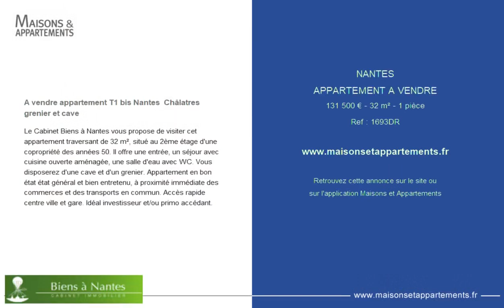NANTES - APPARTEMENT A VENDRE - 131 500 € - 32 m² - 1 pièce(s)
Référence : 1693DR

A vendre appartement T1 bis Nantes  Châlatres grenier et cave

Le Cabinet Biens à Nantes vous propose de visiter cet appartement traversant de 32 m², situé au 2ème étage d'une copropriété des années 50. Il offre une entrée, un séjour avec cuisine ouverte aménagée, une salle d'eau avec WC. Vous disposerez d'une cave et d'un grenier. Appartement en bon état état général et bien entretenu, à proximité immédiate des commerces et des transports en commun. Accès rapide centre ville et gare. Idéal investisseur et/ou primo accédant.

|2794832|